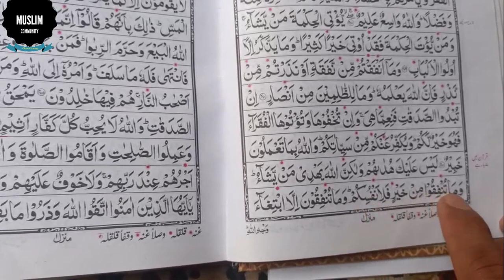Har qisam ki museebat se bachne ki dua || Dil mein se Dar Khatam karne ka wazifa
السلام علیکم؛
ناظرین ہم آپ کو اپنے " مسلم کمیونٹی " چینل میں خوش آمدید کیتےہیں ۔ ناظین جیسا کہ آپ سبھی جانتےہیں کہ خوف اور ڈر انسان کے اندر فطری طور پر داحل ہے اور اچانک کوئی مصیبت آجائے تو وہ ڈر جاتا ہے اور یہ خوف بعض اوقات اس کے دل میں بیٹھ سا جاتاہے اور زندگی میں میں یہ ڈر ختم نہیں ہوتا۔ جس کی وجہ سے انسان بہت کمزور پڑ جاتاہے اور ہلکی سی آہٹ پر بھی انسان ڈر کے مارے گھر میں چہپ جاتاہے اور باہر نکلنے کا نام تک نہیں لیتا جس کی وجہ سے اس کے سارے معاملات گڑ بڑی کا شکار ہوجاتے ہیں اور پھر اس کی زندگی کی ساری خوشیان ختم ہوجاتی ہے ۔ بس وہ لوگ پریشان نہ بس یہ عمل کریں اور اللہ پاک کے راستےہیں کچھ نہ کچھ صدقہ کریں ان شاءاللہ سب ٹھیک ہوجائےگا اور آپ کی ہر قسم کی پریشانی ختم ہوجائےگی۔
Hello;
Viewers, we welcome you to our "Muslim Community" channel. Nazeen, as you all know that fear and dread are inherent in a human being and when any trouble comes suddenly, he gets scared and this fear sometimes sits in his heart and this fear does not end in life. Due to which a person becomes very weak and even at the slightest noise, a person hides in the house out of fear and does not even take the name of going out, due to which all his affairs become a mess and then his life. All happiness ends. Just don't worry about those people, just do this and do some charity in the way of Allah Almighty, God willing, everything will be fine and all your problems will end.
;;;;;;;;;;;;;;;;;;;;;;;;;;;;\_Social Links_/;;;;;;;;;;;;;;;;;;;;;;;;;;;;
You Tube Channel;

Museebat se bachne ka wazifa,
Har qisam ki musebat ka wazifa,
Har qisam ki pareshani ka wazifa,
Dil ka khoaf khatam karne ka wazifa,
Tension khatam karne ka wazifa,